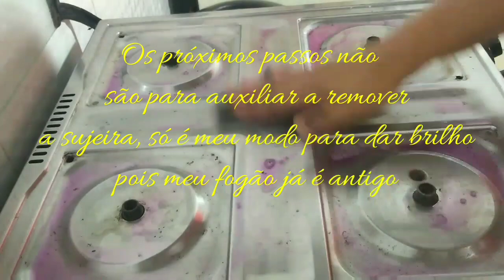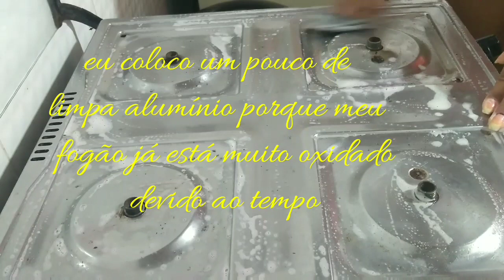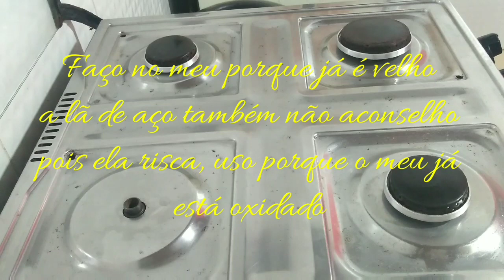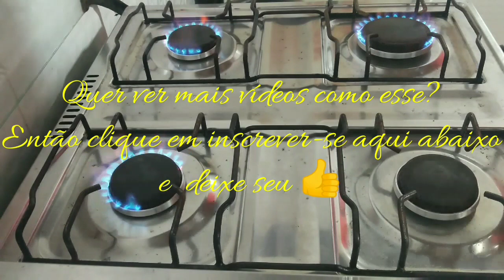Como remover sujeira ou gordura fácil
Nesse vídeo eu mostro a utilização de pinho sol ou pinho bril como removedor de sujeira pesada ou gordura sem esforço e de forma fácil e prática.
Amoooooo o uso de pinho sol ou pinho bril na limpeza de tudo🤩
É extremamente maravilhoso e multifuncional sem dúvidas.